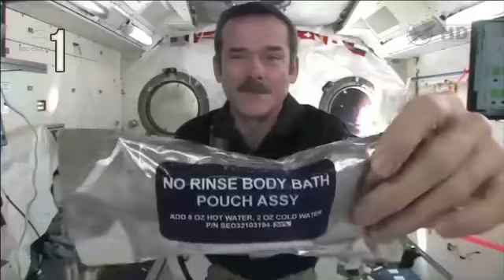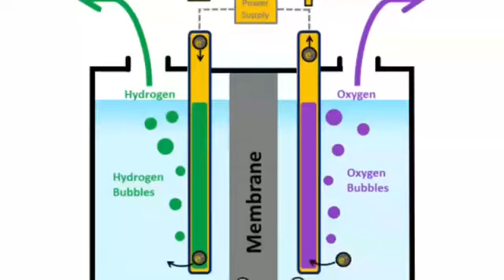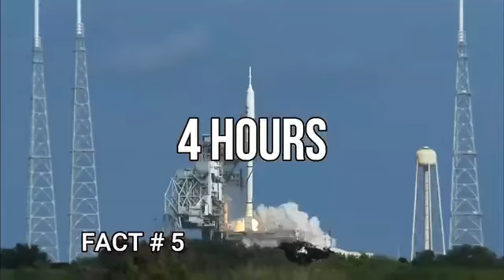वैज्ञानिकों ने अंतरिक्ष में जीवन को कैसे संभव बनाया? अंतर्राष्ट्रीय अंतरिक्ष स्टेशन में जीवन